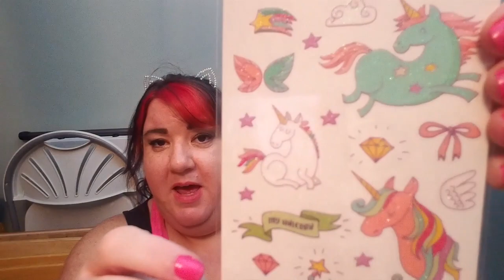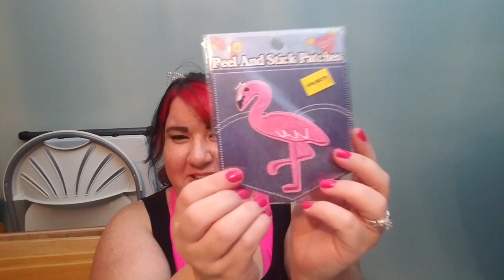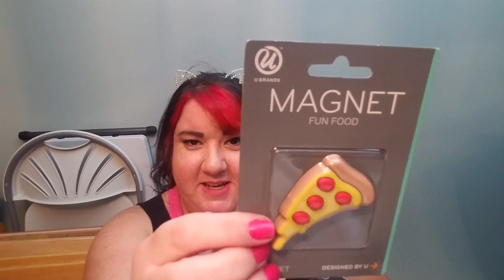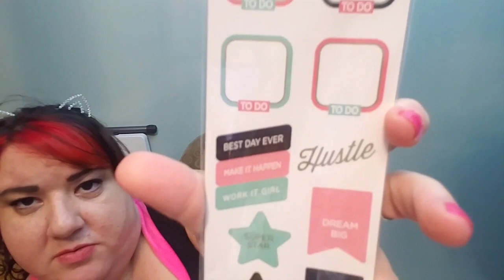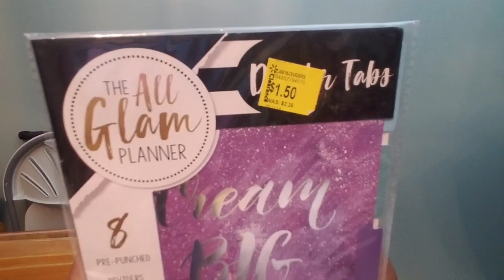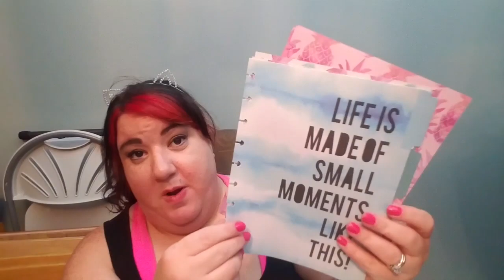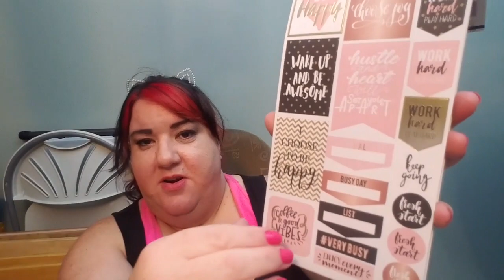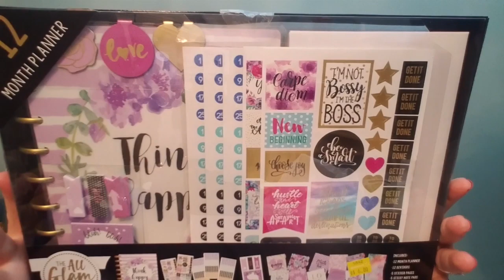Walmart Haul | Five Below | CHEAP PLANNER Supplies!